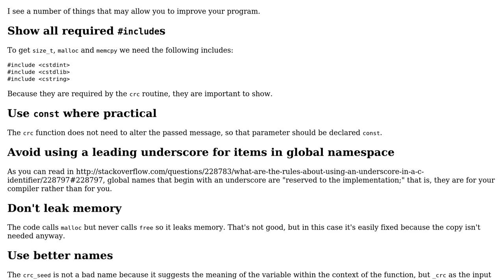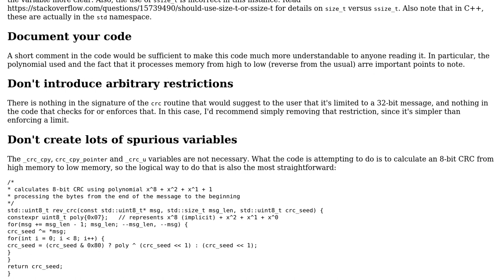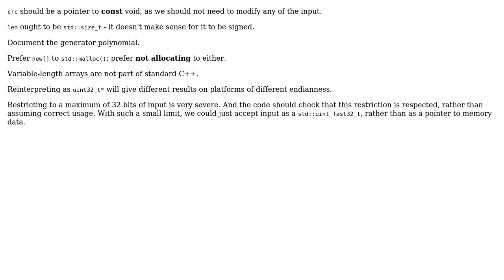CRC without knowing the data type or size (3 Solutions!!)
CRC without knowing the data type or size

With thanks & praise to God, and with thanks to the many people who have made this project possible! | Content (except music & images) licensed under CC BY-SA | Music | Images & others | With thanks to user Toby Speight user Mahmud Ahmad user Jamal user Edward user CWallach and the Stack Exchange Network Trademarks are property of their respective owners. You are responsible for your own actions.